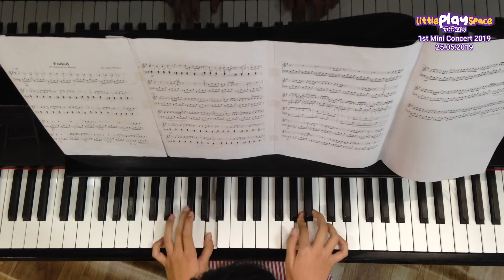Lim Yuan Xiu - Faded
1st Mini Concert of Little Play Space 2019
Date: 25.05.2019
Venue: Little Play Space
Student Name: Lim Yuan Xiu
Song Title: Faded